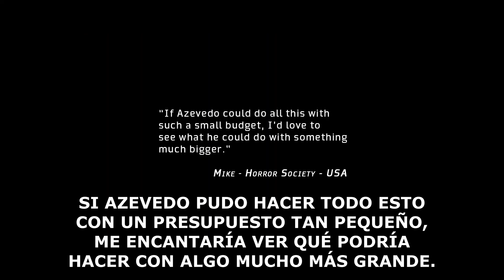Goatling (Cabrito) (2020) (Trailer HD) - Luciano de Azevedo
Título original:    Cabrito

Año:    2020

País:    Brasil

Dirección:    Luciano de Azevedo

Guion:    Luciano de Azevedo

Fotografía:    Luciano de Azevedo, Francisco Franco, Otavio Pupo

Reparto:    Iuri Alvarenga, Ramon Brant, Samir Hauaji, Fernanda Thurann, Fernanda Welter

Compañías:    BR Produções, Brisa Filmes, RodaFilmes

Género:    Terror

Sinopsis:    Dividido en tres partes, Cabrito cuenta la historia de un hombre perseguido por las personas que ama. La película comienza con su padre y el comienzo del canibalismo en la familia. La segunda parte se centra en cómo le afectó la extraña religiosidad de su madre, y el acto final trata sobre la obsesión inigualable del personaje principal con su primer amor.